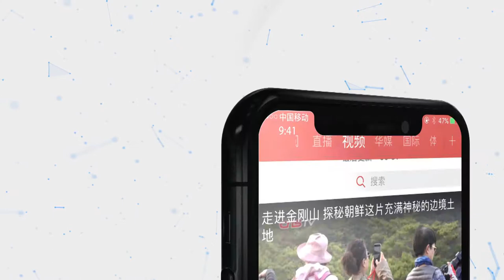湖南怀化：深夜末班公交车 温暖学子回家路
2018年9月，在湖南怀化三中读高三的尹同学每晚9点50分下课，经常赶不上末班15路车公交车回家，经过沟通，公交司机杨骐铭允诺，每晚在起点站推迟5分钟发车，这短短的五分钟看似简单，却守护了尹同学的回家路。